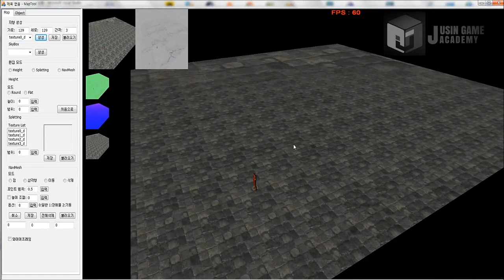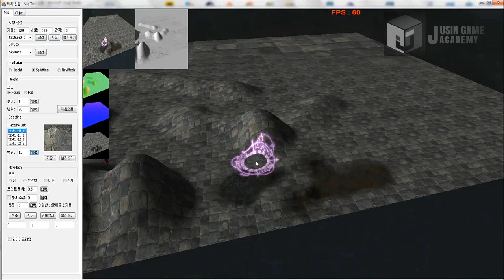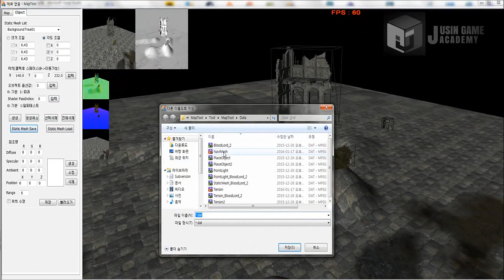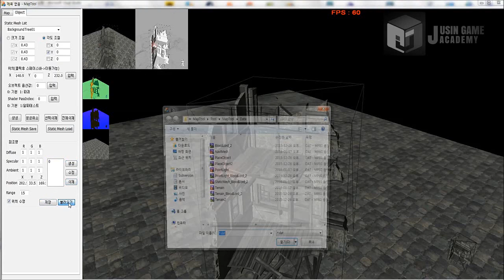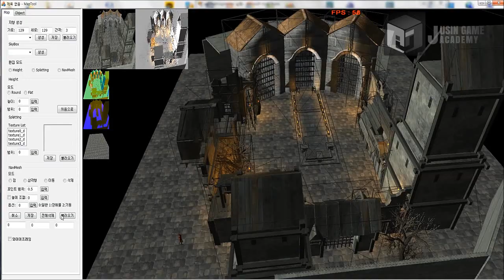[마비노기영웅전 모작]쥬신게임아카데미 10개월 차 Direct3D 팀 포트폴리오 졸업 작품 시연회_52기 2조 윤아영 송병찬 김재훈 최보윤_맵툴